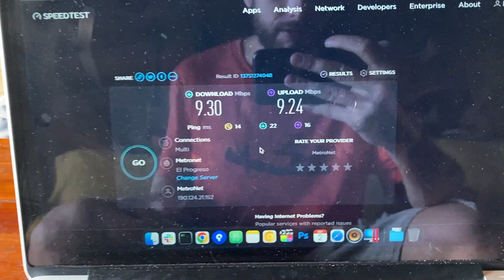Hostel bemutató: Guanaja Backpackers, Honduras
Hostel értékelése és bemutató digitális nomád szemmel nem csak digitális nomádoknak Hondurasról.

Utazóknak és digitális nomádoknak egyaránt ajánlom.

Hálótermi ágy: 19.50 USD / éjszaka
Internet sebesség: 10 Mbps le / 10 Mbps fel